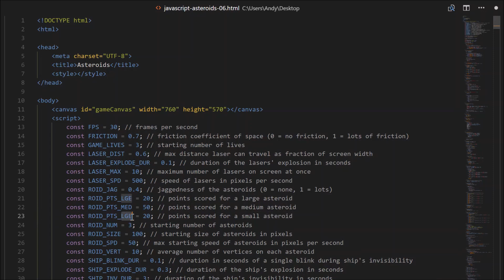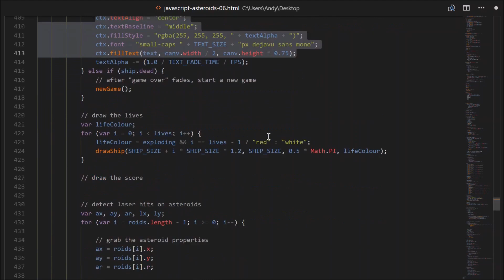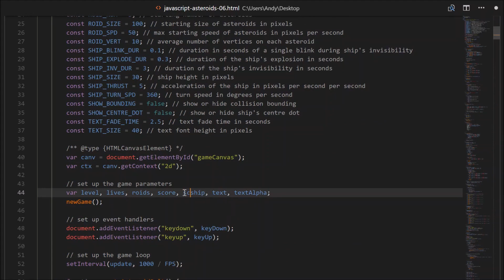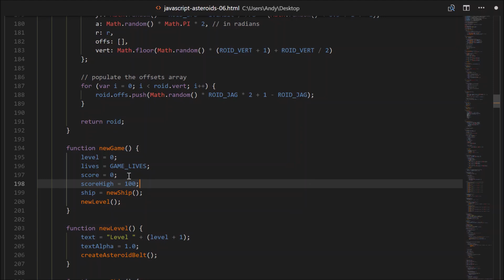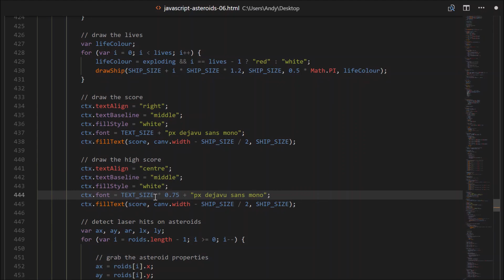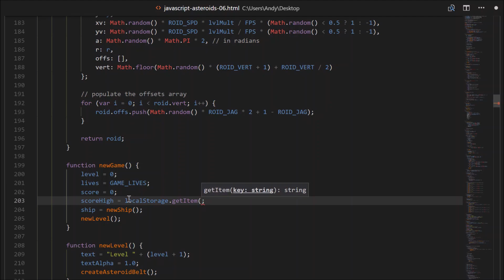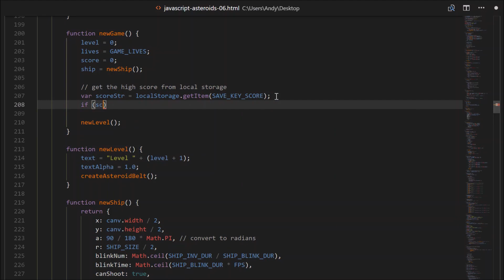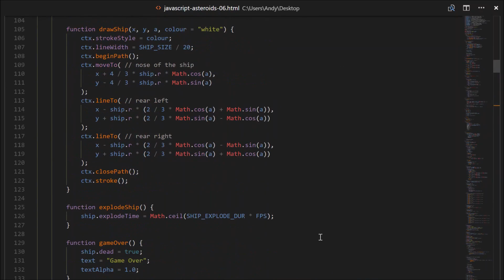JS Asteroids Game Part 6 (Scoring and Saving Data Locally)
In the sixth part of this JavaScript Asteroids Game tutorial series, we keep track of the game score. Large asteroids are worth 20 points, medium ones 50 points, and the hard-to-hit small asteroids are worth 100 points! We also use HTML5 web storage to store our high score locally to the browser. This is achieved by using the localStorage.setItem() and getItem() functions.

If you liked the original 1979 Atari game, Asteroids, go ahead and download the code below and create your own cool web-browser game!

CODE
Previous tutorial (Asteroids Part 5 – Levels, Lives, and Game Over):

USEFUL LINKS
w3schools HTML5 Web Storage: